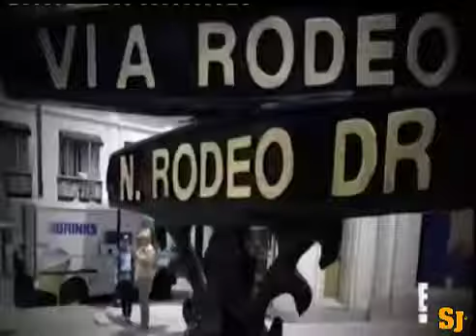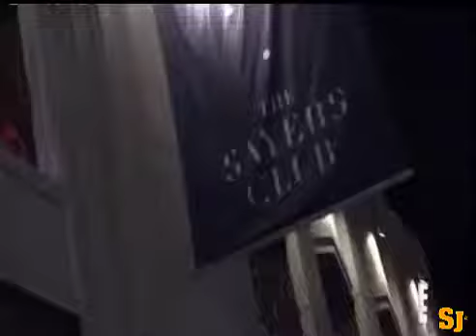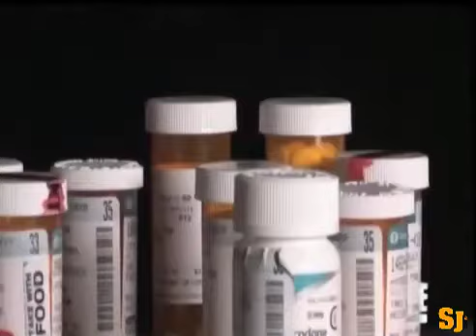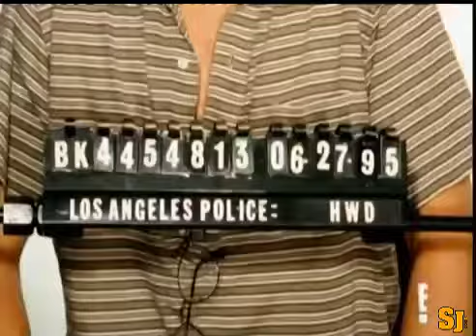Deals & Dealers:Secret Society Of Hollywood:Anna Nicole Smith,Whitney Houston,Conrad Murray E! 2014